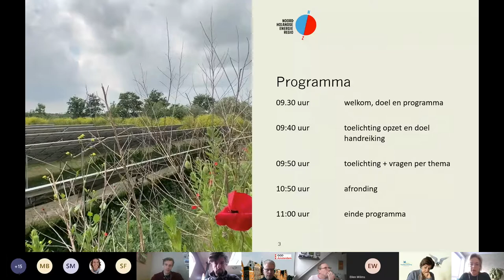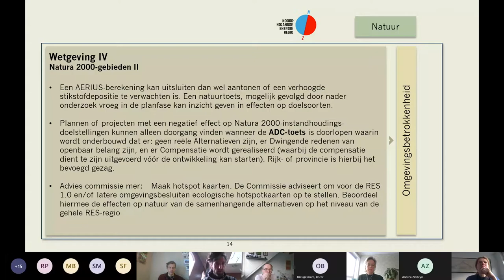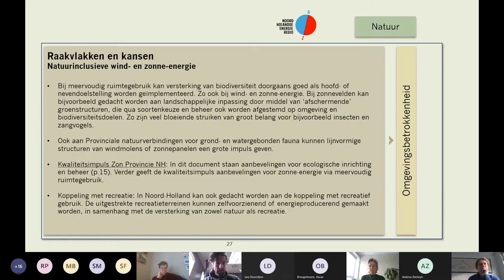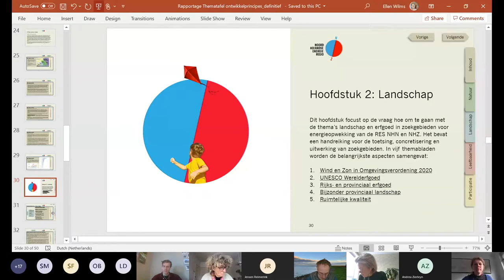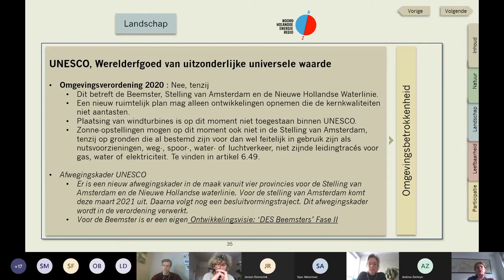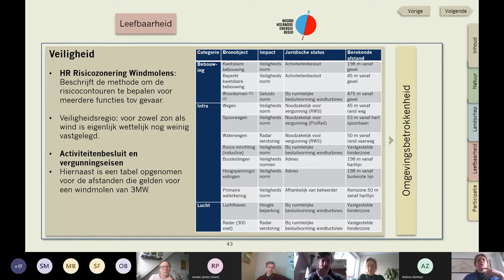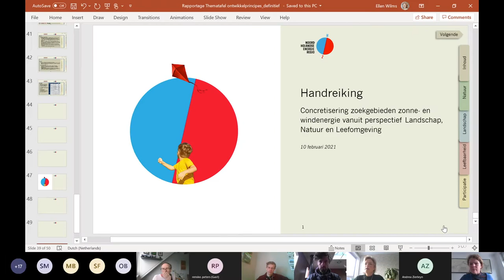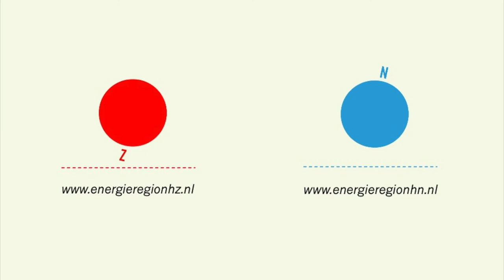Thematafel Ruimtelijke ontwikkelprincipes zonne- en windenergie | 10-02-2021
Dilemma’s oplossen, kansen benutten en inspiratie opdoen om de Regionale Energiestrategie te verrijken. Dat is het doel van de thematafels die we organiseren. De thematafel 'Ruimtelijke ontwikkelprincipes zonne- en windenergie' gaat o.a. in op de vragen: Welke algemene (ruimtelijke) voorwaarden willen we toepassen voor het ontwikkelen van zon- en windprojecten in Noord-Holland? Daarbij gaat het specifiek om ontwikkelprincipes voor: De leefomgeving en de natuur.